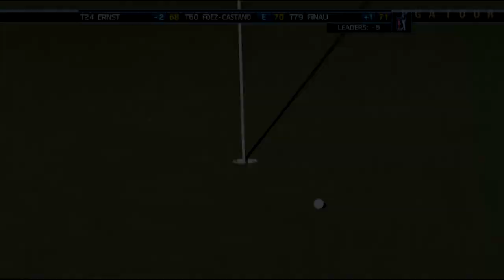Will MacKenzie sticks approach to 3 feet at McGladrey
In the opening round of The McGladrey Classic 2014, Will MacKenzie sticks his 173-yard second shot on the par-4 9th hole to three feet and would go on to make the putt for birdie. .